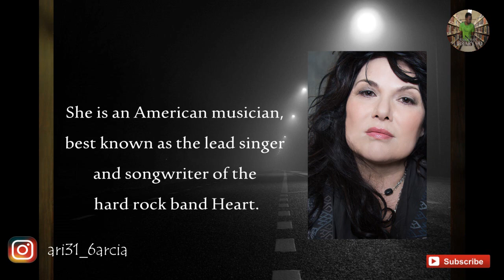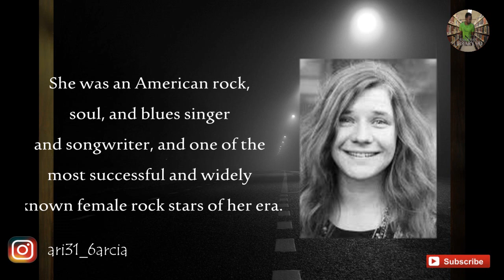Top 7 Female Rock/Metal Vocalists of All Time 2021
7 of the most inspiring and influencers female rock and metal vocalists of all time